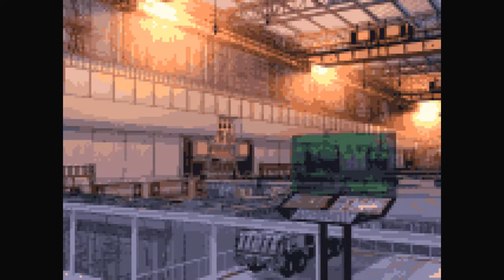200% Mixed Juice! Playthrough Part 2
I recorded my playthrough and I ended up doing nothing with this, so here it is.